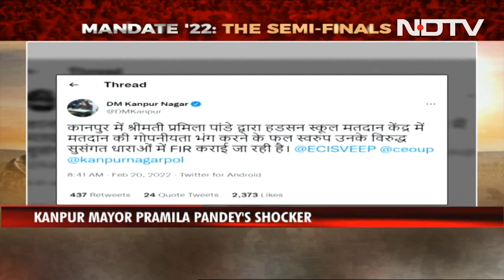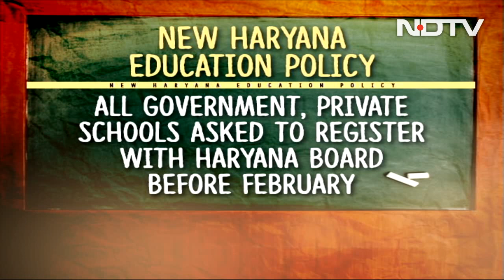Uttar Pradesh Votes In Phase 3, Peaceful Voting In Punjab, Other Top Stories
Fifty nine constituencies spread across 16 districts in Uttar Pradesh voted in the third phase of polling today. Punjab also voted to elect a new government. UP recorded a voter turnout of 60.1 per cent and Punjab 64.3 per cent. And other top stories.

Quick access links:
00:00 Top headlines
01:09 Punjab votes! Polling ends peacefully
03:39 Uttar Pradesh's phase 3 polling
07:49 KCR meets Uddhav Thackeray, Sharad Pawar
10:21 Parents, students protest new Haryana policy